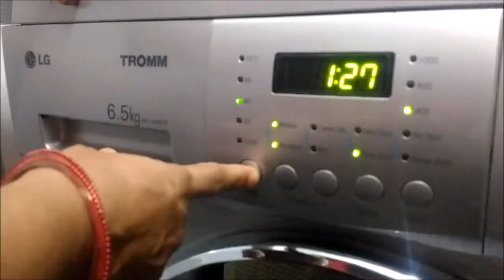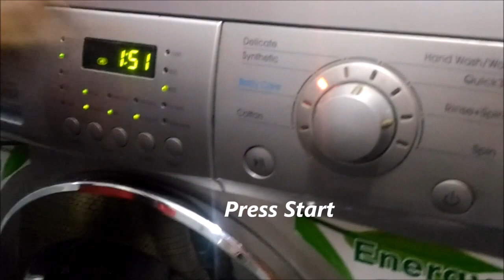White Clothes Wash Cycle on LG Front Loading Washing Machine (Part I)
This video is the first of a series of videos showing various wash cycles in a washing machine. This video specifically demonstrates the wash cycle involving only white clothes. The program used is "Synthetic". Stain Removers like "Vanish" can be added during Pre-Wash and Fabric Conditioners like "Comfort" can be used in the later stages. Any detergent can be used, preferably the ones suggested by the manufacturer and the ones suitable for a front loading washing machine.

Also watch the second part of the series.